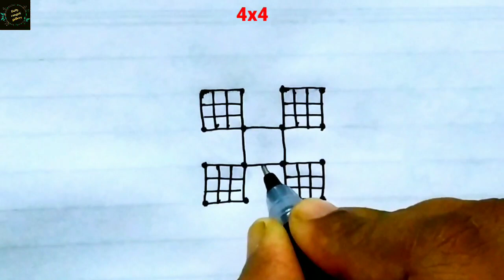Friday small rangoli design/4*4 dots simple rangoli/sukravaram muggulu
Easy 4*4 dots rangoli designs/chinna muggulu 4*4 dot/beginners rangoli designs 4 dots